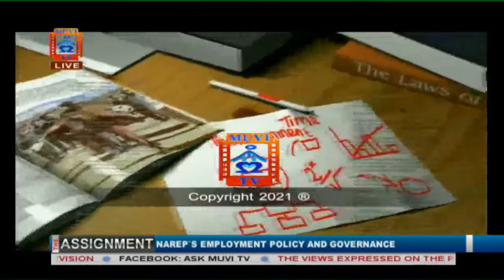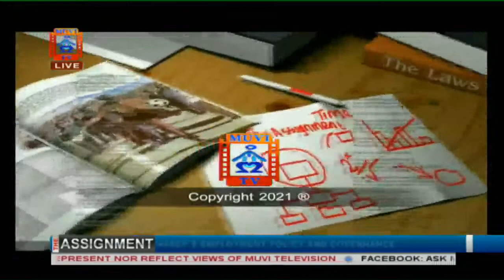MUVI TV | THE ASSIGNMENT | STEPHEN NYIRENDA | 07/02/2021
GUEST: STEPHEN NYIRENDA - NAREP PRESIDENT
TOPIC: EMPLOYMENT POLICY AND GOVERNMENT ISSUES